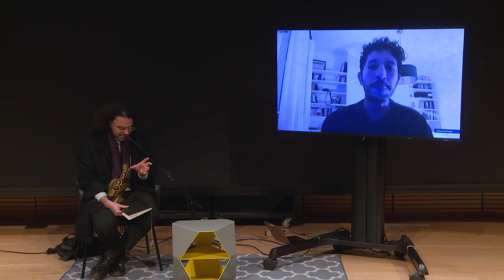Racial Ecologies Collective - The Precarity of African Spectacle, Nov. 20 Q&A Discussion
Q&A session moderated by Prof. Mohamed Amer Méziane - Brown University

 The Racial Ecologies Collective (REC) emerges from the ecological ruin wrought by capitalism and coloniality. A proposed series of talks, performances, workshops, and screenings explores global structures of colonial power and the aesthetic responses of minoritarian artists and theorists to accelerating conditions of environmental and social ruin and resurgence.

The Precarity of African Spectacle film series brings together a selection of films from across the African continent and diaspora that contend with the social and political dimensions of Racial Ecologies. The film screenings will take place at the Granoff Center for Creative Arts - Martinos Auditorium, November 6th, 13th, and 20th, between 6pm - 10pm. The screenings featured a short film and feature film, and on November 13 and 20 were followed by a Q&A session with the director of the feature film, followed by a small reception for audience members to engage more informally.